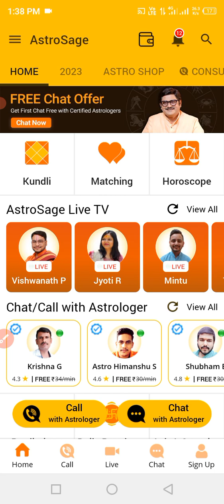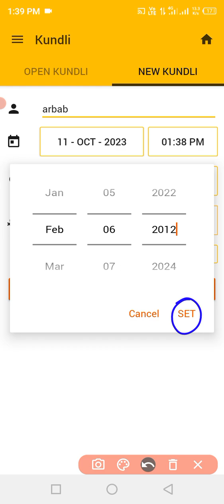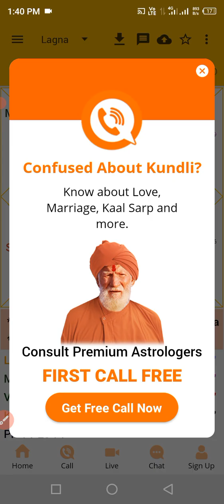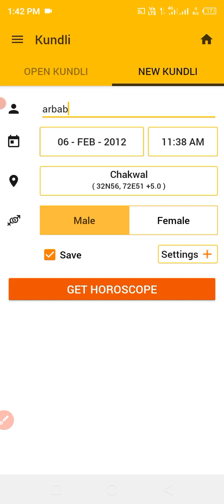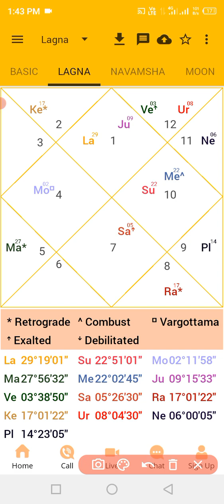Burj Maloom Karne ka Tarika|Apna Sitara Kaise Maloom Kare